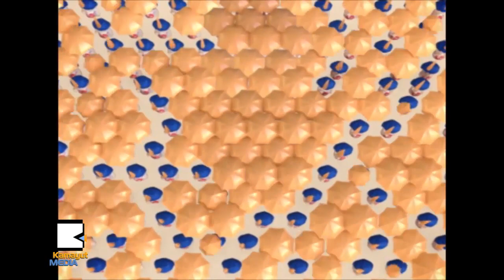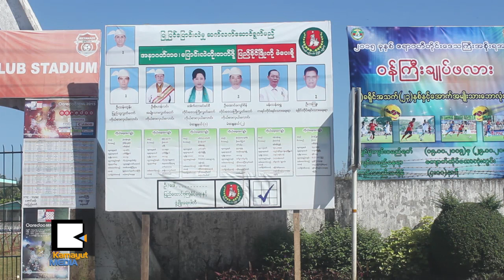ပါတီနဲ႔လူကိုပါ ၾကည့္ရမယ့္ကိန္း ႀကံ့ခိုင္ေရးဆိုက္ေနၿပီလား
ႏိုဝင္ဘာ ၈ရက္ေန႔ ေရြးေကာက္ပြဲဟာ ရက္ပိုင္းေလာက္ေလးပဲ လိုေတာ့တဲ့အခ်ိန္မွာ အာဏာရ ႀကံ့ခိုင္ေရးပါတီရဲ႕ လႊတ္ေတာ္အမတ္ေလာင္းေတြရဲ႕ မဲဆြယ္မႈေတြက ခပ္စိပ္စိပ္ျဖစ္လာပါတယ္။ ဒါေပမယ့္ ၾသဂုတ္ ၁၂ရက္ေန႔ ပါတီတြင္း အာဏာသိမ္းမႈေၾကာင့္ ပါတီဥကၠဌအျဖစ္ တာဝန္ယူခဲ့တဲ့ သူရဦးေရႊမန္း ဖယ္ရွားခံလိုက္ရတာေၾကာင့္ သမၼတျဖစ္ခ်င္တယ္ဆိုတဲ့ သူ႔ရဲ႕အိပ္မက္ ဘယ္လိုျဖစ္သြားသလဲ။